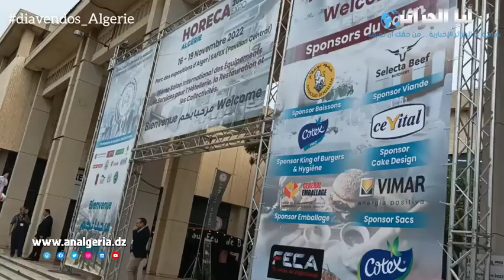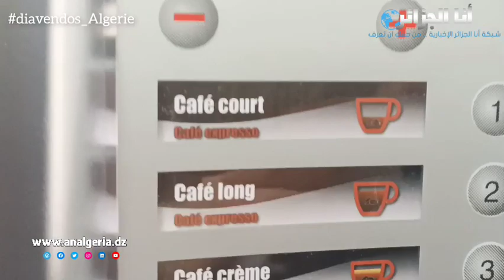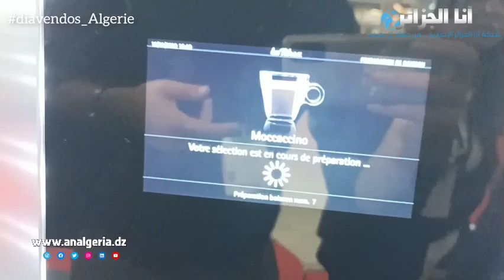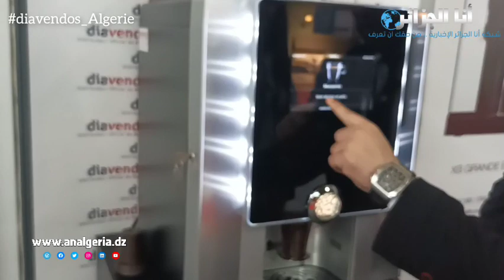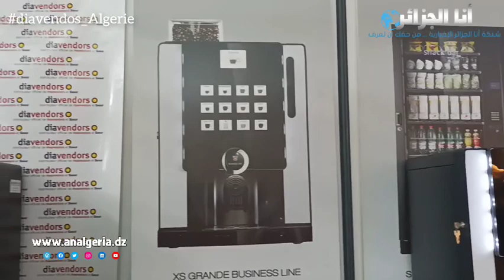الآلات الخاصة بالقهوة والكابوتشينو الإيطالية حاضرة بقوة في صالون الفندقة والإطعام للمحترفين